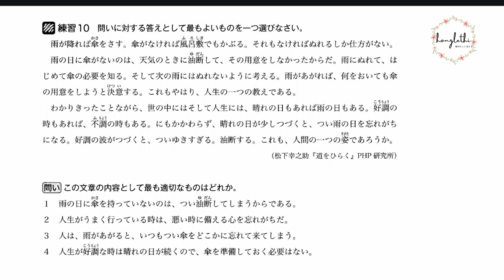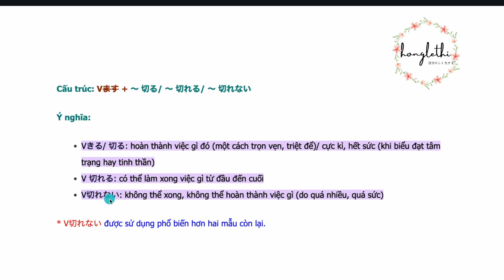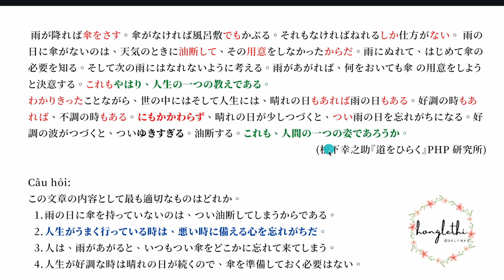BÀI 14: ĐỌC HIỂU N2 ( DẠNG BÀI ẨN DỤ SO SÁNH)